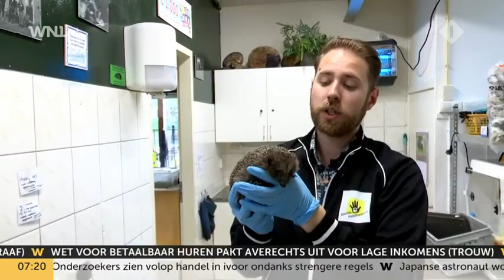Egels steeds vaker slachtoffer van robotgrasmaaiers: 'Het neusje wordt eraf gehakt'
Steeds meer mensen kiezen liever voor het gemak van een robotgrasmaaier. Dat lijkt allemaal leuk en aardig, maar voor egels zijn die apparaten levensgevaarlijk, vertelt Ferry van Jaarsveld van Egelopvang Papendrecht in Goedemorgen Nederland op NPO 1.